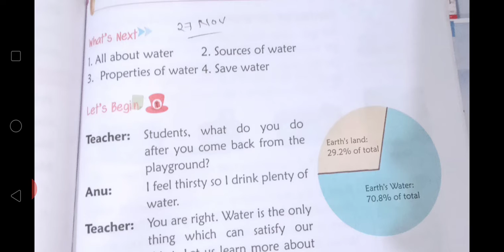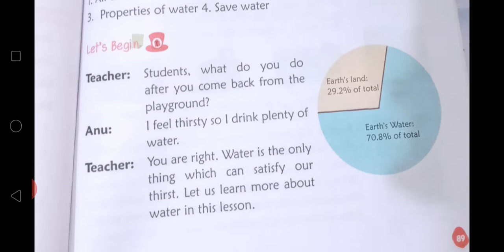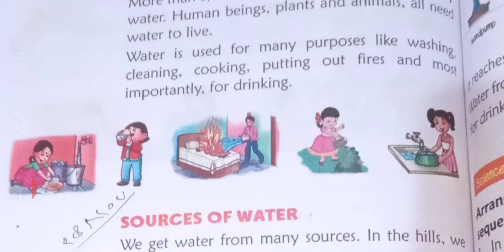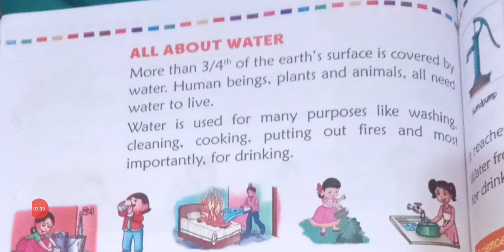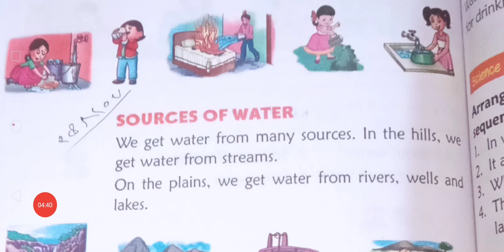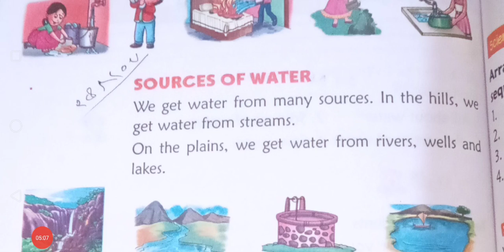CBSE_CLASS-2_SCIENCE_CHAP-11_EXPLANATION